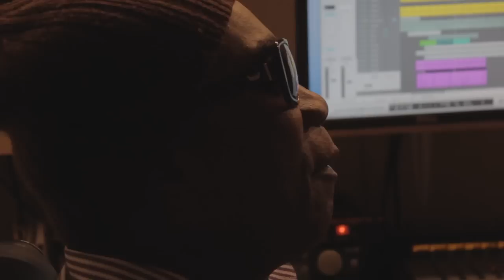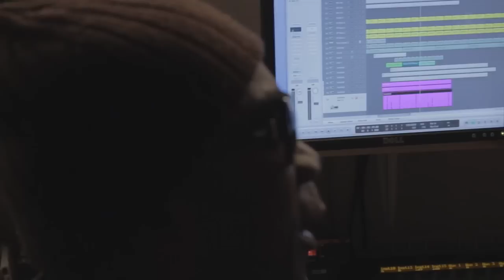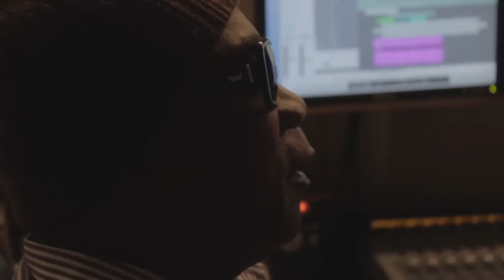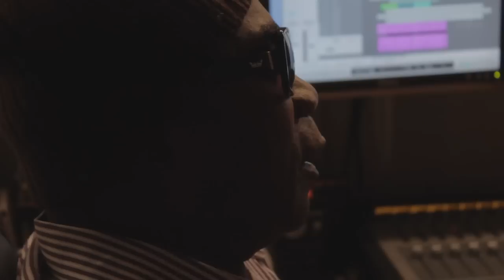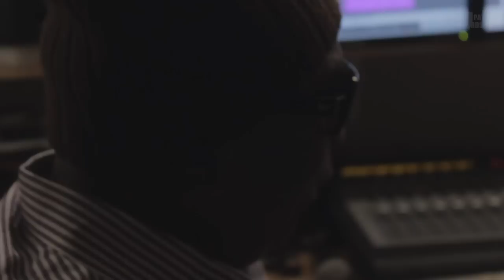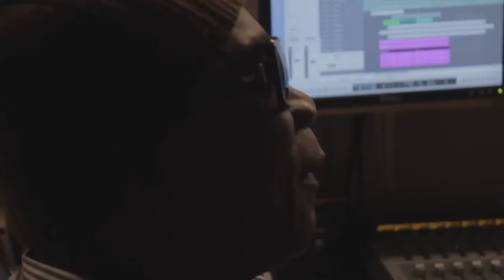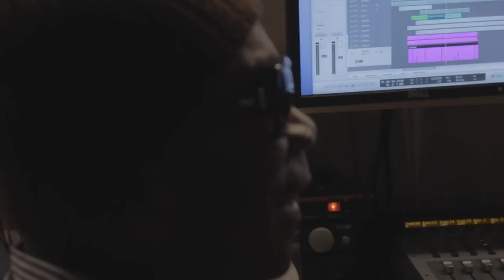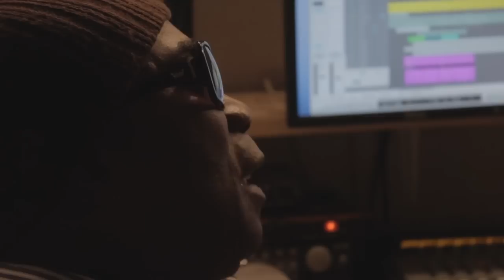Legendary musician Dennis Bovell speaks with CaribDirect's David F. Roberts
Music has been his life and first love. Musician Denis Bovell shares his early experience as a youngster learning music and the many challenges and triumphs along the way.